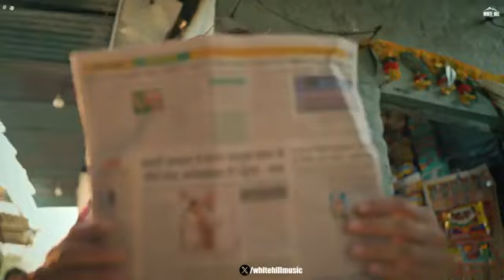Ho Main Vi Aap Nikama Baliye Yaar Vi Mere Nikame Aa,Main Video Call Te Dekhn Chondi Kol Aaon To Drdi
Ragde Lyrics

Ho Main Vi Aap Nikamma Balliye

Yaar Vi Mere Nikamme Aa

Main Shimle Di Shitalwani

Tu Manse Jameya

Ho Dalle Bande De Haandiye Main Kad Ke Vech Deyan Gurde

Ragde Velly De Oh Kasar Kasar Ke Turde

Ragde Chobar De Oh Kasar Kasar Ke Turde

Main Video Call Te Dekhna Chaondi

Kol Aaon Ton Dardi

Ho Tu Vellian De Bapu Nu Kyun Baby Baby Kardi

Ho Putt Laaleyan De Khich De Desi

Ghar Pandta De Murge

Ho Feeling Lende Film Dekh Ke Munna Bhai

Ho Aakhi Na Tu Dharampure Wala Je Na Pooch Chakayi

Oh Chaplan Chad Ke Bhaj Jande Jadon Hath Begane Jurhde

Teri Roz Sham Nu Chale Glassi

Tadke Feem Da Hila

Haye Zindagi De Vich Maar Ni Khanda

Suneya Jinne Chamkila

Suneya Jinne Chamkila

Ho Dekh Dharampure Wale Ne Megan Wangu Kutde